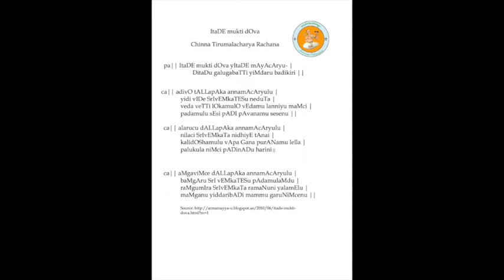Annamayya Padayagnam- Itade Mukti drova by Smt. Jhansi garu & group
Ragam: Gambheera nata
Talam: Adi
Tunesmith : Sri Sathiraju Venumadhav garu